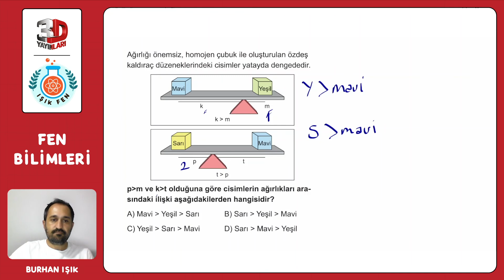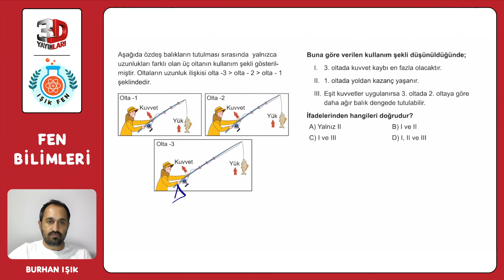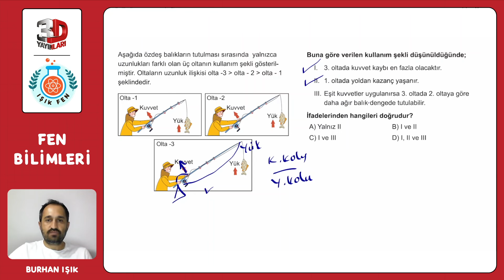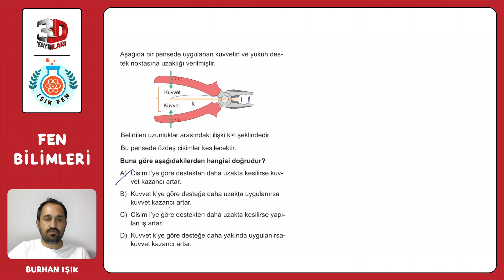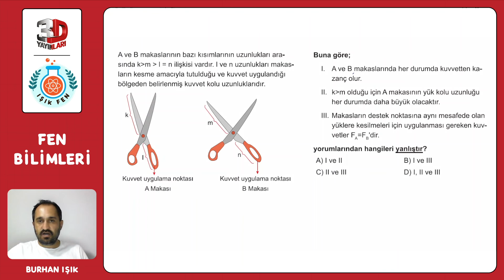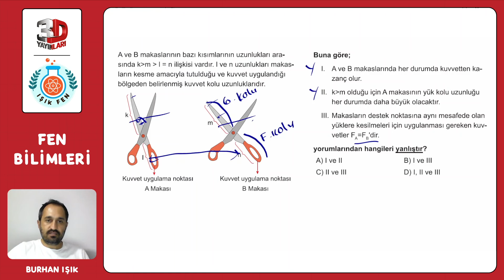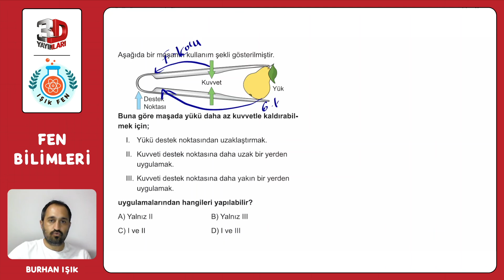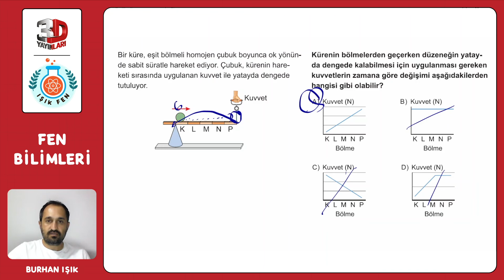8. Sınıf 3D Fen Bilimleri Soru Bankası Burhan Işık Ünite 05 Test 08 Soru Çözümleri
8. Sınıf 3D Fen Bilimleri Soru Bankası - Burhan Işık Ünite 05 Test 08 Soru Çözümleri

🎞 Soru Listesi
▶ 00:00:00 Bölüm
▶ 00:00:00 Soru 1
▶ 00:01:33 Soru 2
▶ 00:02:53 Soru 3
▶ 00:03:53 Soru 4
▶ 00:05:32 Soru 5
▶ 00:07:12 Soru 6
▶ 00:08:13 Soru 7
▶ 00:09:09 Soru 8